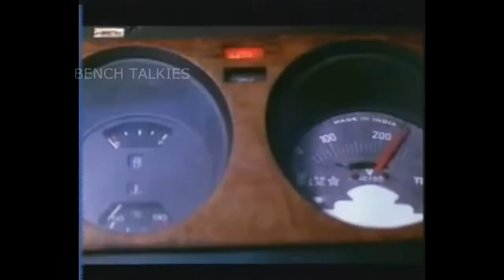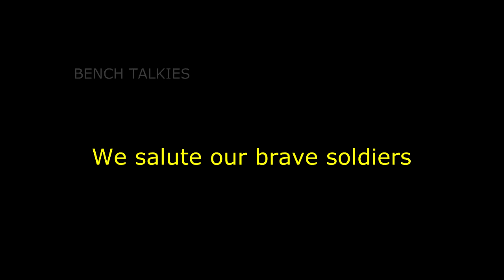Indian Army Attack | TROLL | Bench Talkies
Surgical Strike 2.0

The Indian Air Force carried out major aerial strikes across LoC in Balakot, which is around 190 km away from Islamabad and is infamous for having several terror training camps of Jaish-e-Mohammed.